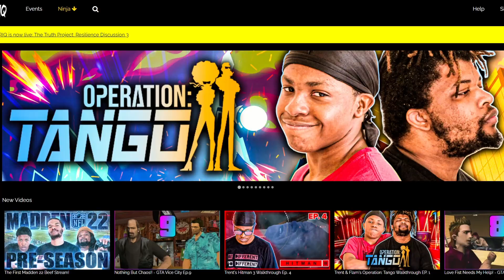I'll Do ANYTHING It Takes To Stop This Riot! (Prison Simulator Prologue)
Prison Simulator Prologue by Dion